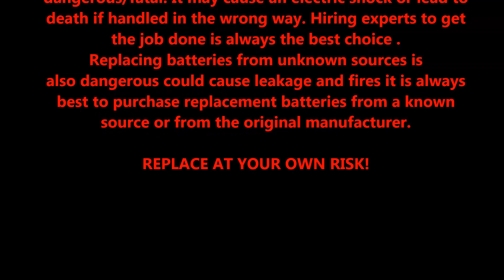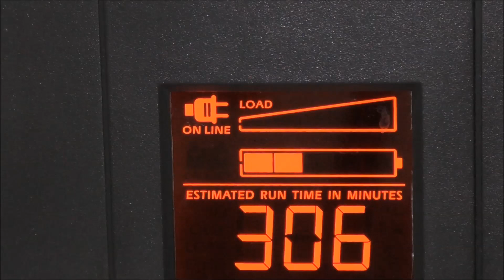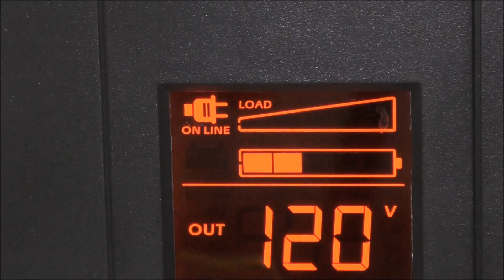How to replace batteries on an APC XS 1500 Back Up UPS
👉You Can Buy The Batteries From Here:

👉For 8AH (Less Battery Time ):

👉For 9 AH (More Battery Time):

👉For New Device :

👉My Mic 1 (I Use This For  PC On Screen Recording )

👉My Sony Clip Mic 2 (I use this to connect to my cam to record videos)

👉You, Will Need This XLR Cable To Connect That Mic To The Interface For The PC Recording .